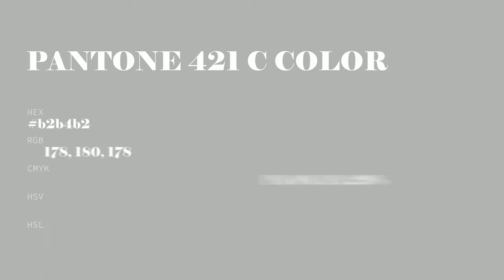color b2b4b2 hex color - Green color - Warm color b2b4b2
What color is ? b2b4b2 hex color - Green color - Warm color b2b4b2

Hex b2b4b2 Color Code is also known as color.